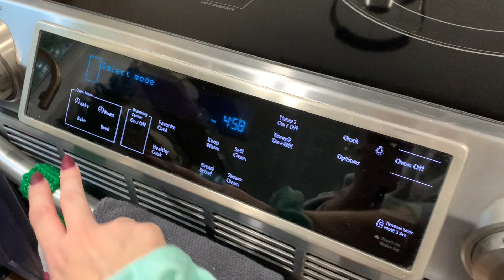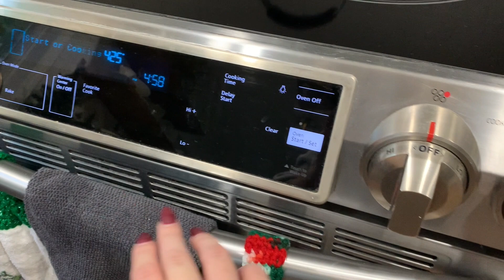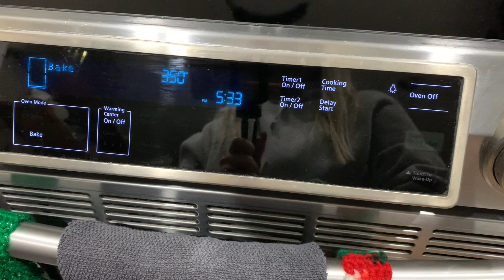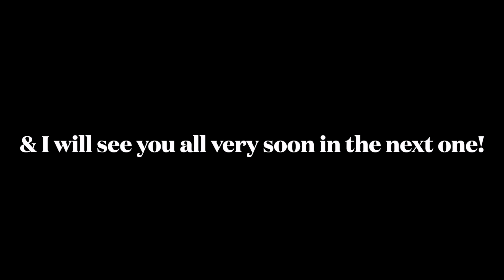My Life in November Vlog! (2021)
Hello Everyone! :]
In this video I am showing you all My Life in November 2021! In this Vlog, I'll be bringing you all with me for organizing my Christmas decorations, we discuss my decision to get off birth control, we attempt to bake, & so much more! I hope you all have a wonderful day, and I will see you all in a new video next week!

✨ Become a Business Partner and/or Customer of one of the Top Online Luxury Hair & Skin Care Brands: Monat! ✨
Click Join
Search for Me: Brooke Sluiter
Click Go To Shop
Then begin your journey to Better Hair, Skin, & Wellness!

OR

✨ Take my personal Hair & Skin Quiz and I'll do all the work for you! ✨